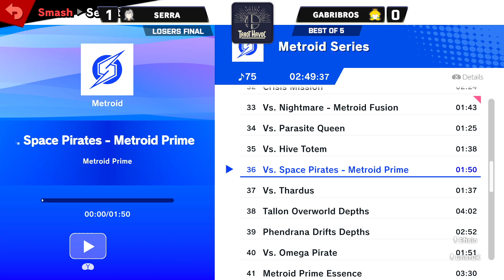SG1 - Serra (Sephiroth) vs GabriBros (Peach) - LF